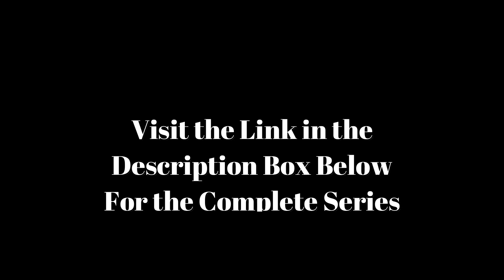BLUES GUITAR SOLOS SERIES COLLECTION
LINK TO COMPLETE BLUES LESSONS